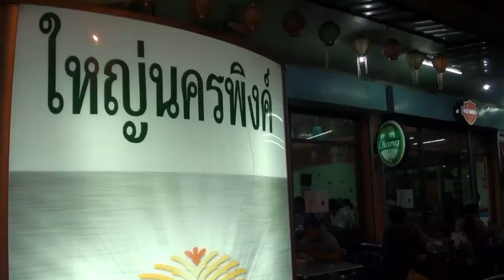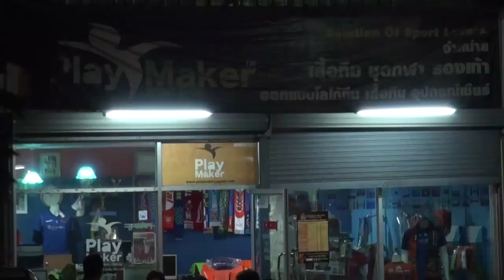แข้งทองออนทัวร์08 มังกรอินดี้1/2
ราชบุรี จังหวัดนี้ของกินเยอะมากครับ อร่อยๆทั้งนั้นด้วย
ช่วงน้ำท่วม ผมก็หิ้วหมา 5 ตัวมาอาศัยบ้านเพื่อนอยู่ที่นี่ล่ะ
สบโอกาสเหมาะ ก็เลยมาออนทัวร์กับทีมราชบุรี มิตรผล เอฟซีสักแมทช์
ขอบอกว่า กองเชียร์เค้า "อินดี้" จริง จริ๊งงงงงงง!!